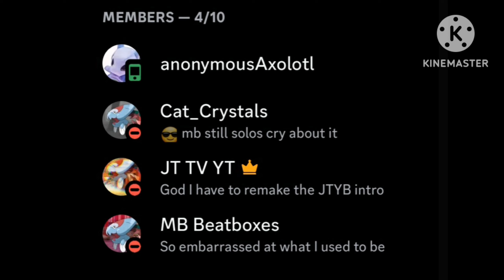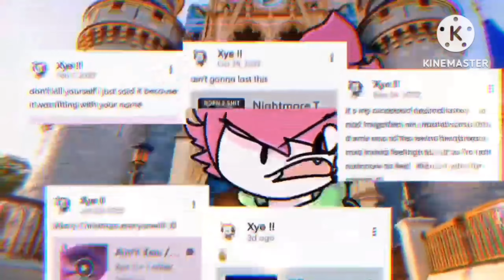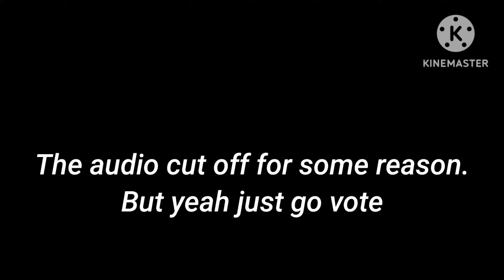JTYB 8 - Xyelodon Vs Phantom